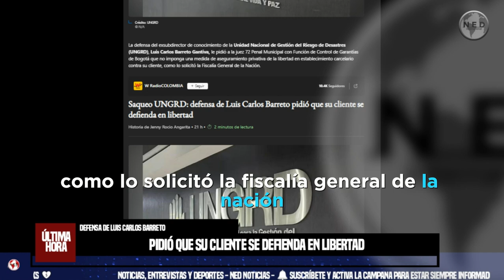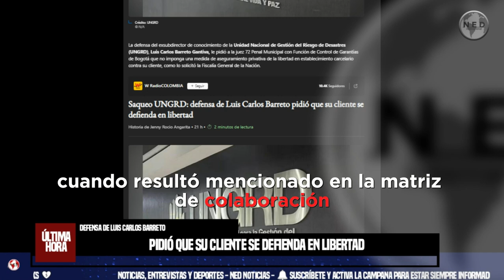SAQUEO UNGRD 🔔 ÚLTIMAS NOTICIAS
Saqueo UNGRD: defensa de Luis Carlos Barreto pidió que su cliente se defienda en libertad
W RADIO